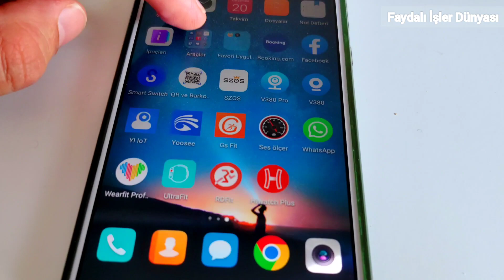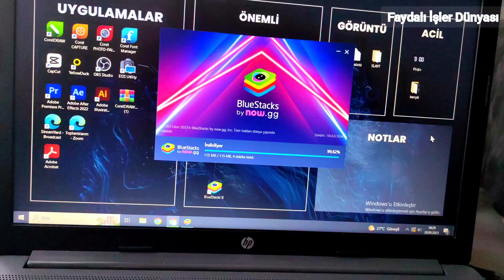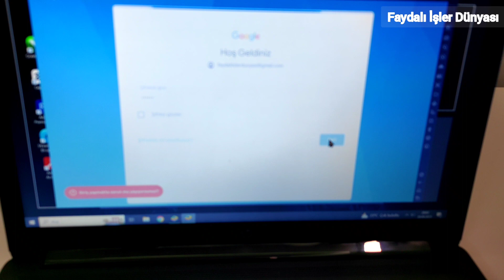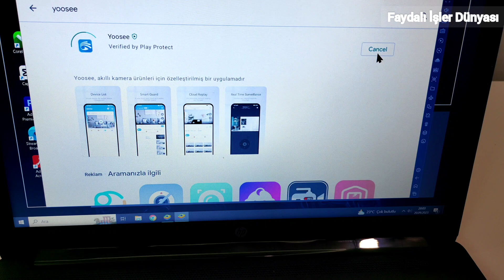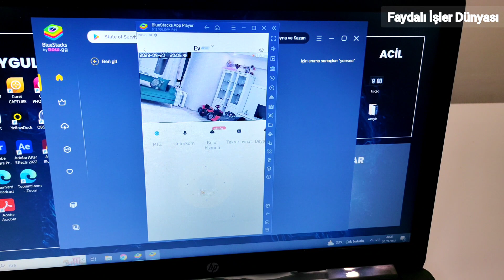Yoosee Uygulamasını Bilgisayara Kurma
Yoosee ip kamera masa üstü bilgisayar kurulumu

yoosee
tải yoosee
cách cài đặt camera yoosee
cài đặt camera yoosee
como instalar camera yoosee
como configurar camera yoosee
yoosee kamera
cms yoosee
cms client yoosee
reset camera yoosee
yoosee apk
yoosee ampul kamera
yoosee app
yoosee ampul kamera kurulumu
yoosee apk full
yoosee android
yoosee app akıllı kamera kurulumu
yoosee alternative app
yoosee apk android 4.2.2
yoosee android tv
aplicativo yoosee
app yoosee para pc
app yoosee ou icsee qual o melhor
aplicacion yoosee
app compatible con yoosee
aplicatia yoosee
add camera yoosee vào đầu ghi dahua
acessar camera yoosee pelo pc
app yoosee é bom
adicionar camera yoosee
yoosee bulut kayıt
yoosee bebek kamerası
yoosee bağlantı sorunu
yoosee bulut
yoosee bilgisayar kurulumu
yoosee bulut depolama
yoosee bilgisayardan izleme
yoosee bedienungsanleitung deutsch
yoosee bulb camera
yoosee baixar
baixar yoosee
baixar yoosee para pc
baixar yoosee para pc baixaki
baixar cms client yoosee
baixar yoosee apk
botao reset camera yoosee
bo mạch camera yoosee
bán camera yoosee
bật đèn camera yoosee
bật đèn led camera yoosee
yoosee camera
yoosee com tr
yoosee cms
yoosee camera reset
yoosee cms client for windows
yoosee camera reset button
yoosee camera apk
yoosee cctv
yoosee camera pc
yoosee camera setup
cách chia sẻ camera yoosee
camera yoosee ngoài trời
câmera yoosee não conecta
câmera yoosee não conecta wifi
camara yoosee
yoosee çoklu izleme
yoosee kamera çalışmıyor
yoosee kamera çevrimdışı sorunu
yoosee cihaz çevrimdışı
yoosee dış mekan wifi kamera
yoosee download
yoosee desktop app
yoosee device password
yoosee default ip
yoosee dış mekan
yoosee download apk
yoosee desktop
yoosee download windows 10
yoosee default password
descargar yoosee para pc
descargar yoosee
descargar yoosee apk
descargar yoosee para pc windows 10
dịch vụ đám mây yoosee
download cms client yoosee pc
download yoosee pc
device rtsp password yoosee
download yoosee for windows 10
downgrade yoosee firmware
yoosee exchange code
yoosee en pc
yoosee email configuration
yoosee email
yoosee em dois celulares
yoosee erro de senha
yoosee erro compartilhamento
yoosee error
yoosee esqueci a senha
yoosee error 408
esqueci a senha do yoosee
erro 10007 yoosee como resolver
error de operacion 10007 yoosee
erro 408 yoosee
error 408 yoosee
everest df-h01 yoosee güvenlik kamerası
enlazar email yoosee
everest yoosee
erro ao instalar camera yoosee
que es yoosee
yoosee fotoğraflar
yoosee full apk
yoosee for pc
yoosee full version apk
yoosee for mac
yoosee for windows 10
yoosee for macbook
yoosee for windows 11
yoosee for laptop
yoosee free cloud storage
firmware camera yoosee
format thẻ nhớ camera yoosee
firmware camera yoosee 25.0 0
fnkvision yoosee
fnkvision yoosee 5g
firmware ip camera yoosee
yoosee giriş
yoosee güneş enerjili kamera
yoosee güvenlik kamerası
yoosee google home
yoosee google drive
yoosee gwell
yoosee google play
yoosee gmail
yoosee gw-d16a manual
yoosee gravar na nuvem
giá camera yoosee
gắn thẻ nhớ camera yoosee
gplayer yoosee
giá camera yoosee 3 râu
ghi hình bằng tay camera yoosee
giá camera yoosee 2 râu
giá camera yoosee 5.0 mpx
gravação camera yoosee
gán camera yoosee vào đầu ghi hikvision
giá camera yoosee ngoài trời
yoosee program
yoosee home assistant
yoosee h68
yoosee hack
yoosee hk211
yoosee help
yoosee how to share device
yoosee how to connect
yoosee hesap açma
yoosee how to download
yoosee hackeado
hướng dẫn cài đặt camera yoosee
hướng dẫn cài đặt camera yoosee 2 râu
hướng dẫn cài đặt camera yoosee 1080p
hướng dẫn chia sẻ camera yoosee
how to connect yoosee camera to wifi
how to install yoosee camera
share yoosee kamera
how to connect yoosee camera
how to setup yoosee on pc
yoosee ıp kamera
yoosee ys 06 polis ışıklı hareketi takip eden kamera
yoosee indir
yoosee ip kamera
yoosee ip kamera fiyat
yoosee ip kamera kurulumu
yoosee indir pc
yoosee indir gezginler
yoosee ip kamera programı
yoosee ip camera default password
yoosee ip camera web interface
instalar camera yoosee
instructiuni de instalare camera yoosee
icsee ou yoosee
instalar yoosee
instalar yoosee en pc
instalar camera yoosee 3 antenas
instalar yoosee na tv
instalar yoosee smart camera
install yoosee camera
ip kamera yoosee
yoosee jortan
camera jortan yoosee
jortan yoosee
mise a jour yoosee
yoosee kamera fiyatları
yoosee kamera şifresi
yoosee kamera hafıza kartı
yoosee kamera izleme
yoosee kamera telefona nasıl bağlanır
yoosee kamera izleme programı